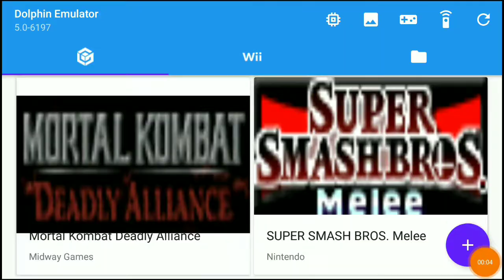"Dolphin Emulator" T-Mobile Revvl Plus Mortal Kombat Deadly Alliance speed emulation test.